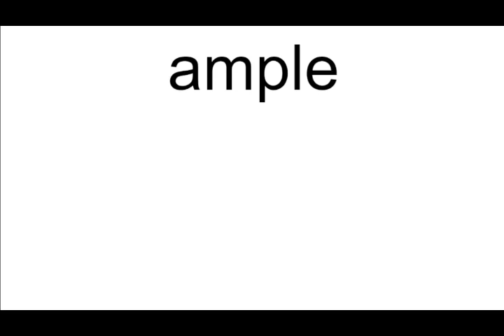ample meaning | Vocabulary for Kids | Children's Dictionary | Learn English Vocabulary